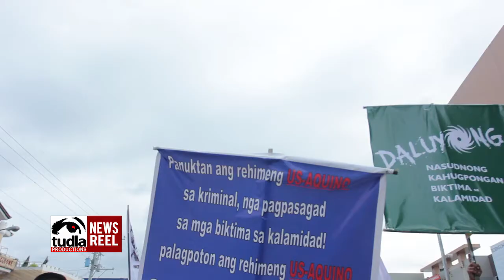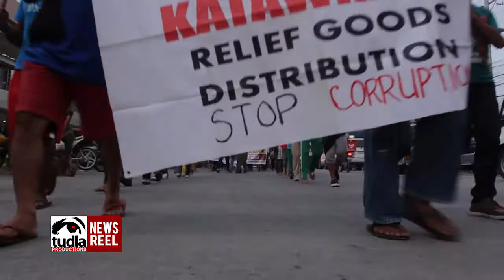NEWSREEL: Visayas and Mindanao disaster victims converge with People Surge in Tacloban City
November 5, 2014--Organized victims of disasters caused by typhoon Sendong, Pablo, Yolanda, Zamboanga siege and Bohol earthquake from Visayas and Mindanao converged with People Surge, the typhoon Yolanda survivors' alliance in Eastern Visayas.

In time for the typhoon Yolanda's first year anniversary commemoration, they are gathering in Tacloban City for a conference of disaster victims to share experiences, to hold the Aquino administration accountable for its criminal negligence and form a national network of disaster survivors.